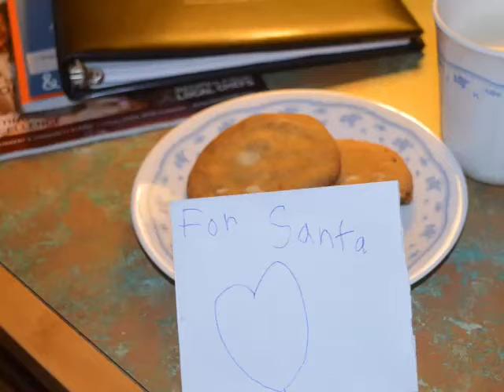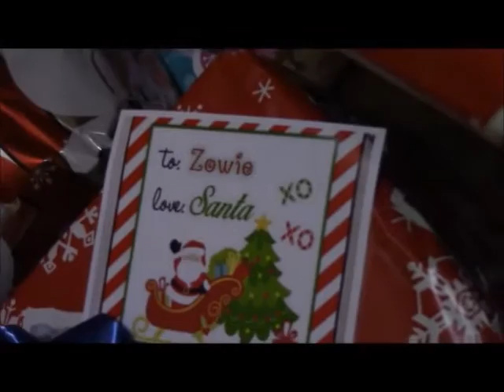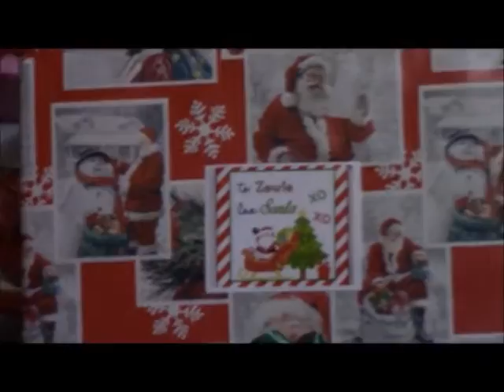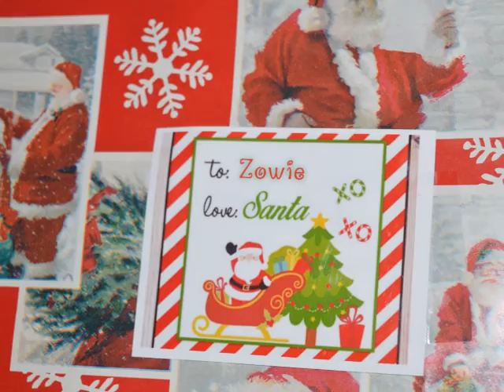My Daughter Caught Santa Again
Santa Claus bringing my daughter's presents on Christmas Eve.

This might be our last year! hahaha!

Christmas Vacation at Stoneridge Resort 2016